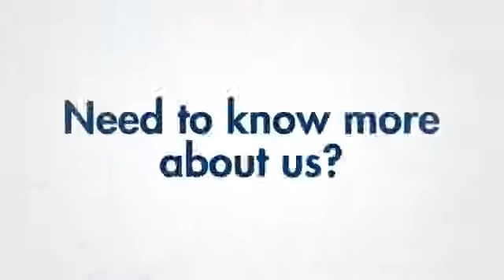Wildix Advertising YouTube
Wildix Advertising